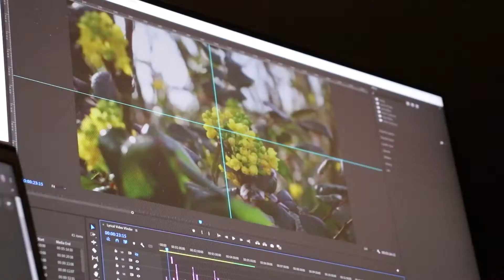Making of lyrical video Vlinder - Yentl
Een kijkje achter de schermen. Hoe maak je dat nu eigenlijk zo'n lyrical video?! En komt daarbij een kat helpen óf net saboteren? Kijk snel! ;D

Special thanks to Maaike, Veronique & Emmy voor het maken van action shots van mezelf.
En natuurlijk supergrote shout-out naar Yentl Vanderiviere, de zangeres die je in beeld ziet en voor wie ik de lyrical video voor haar nummer Vlinder mocht maken.

Ben je een band of artiest en wil je een lyrical video laten maken bij jouw eigen nummer? Contacteer me vrijblijvend en ik brainstorm samen met jou met veel enthousiasme mee over de eindeloze mogelijkheden!